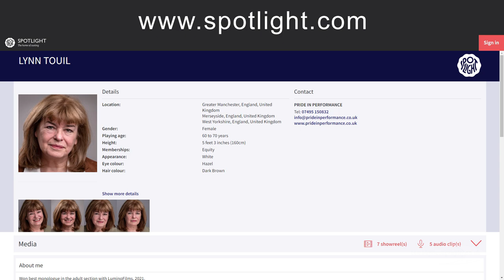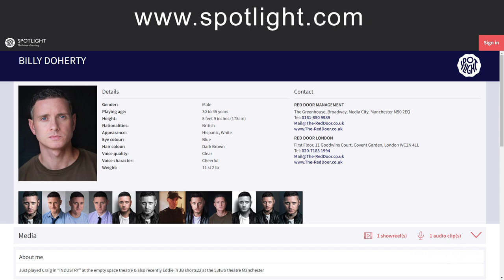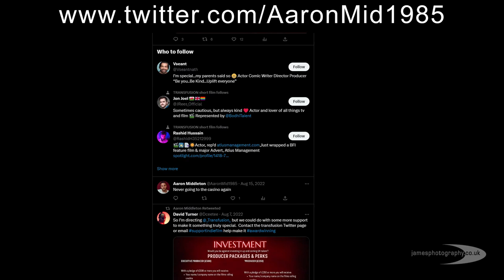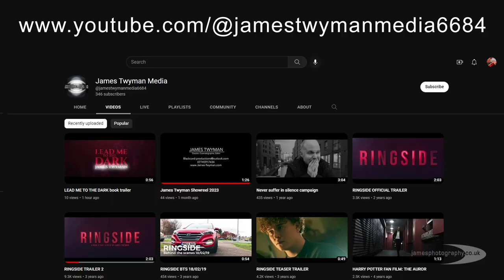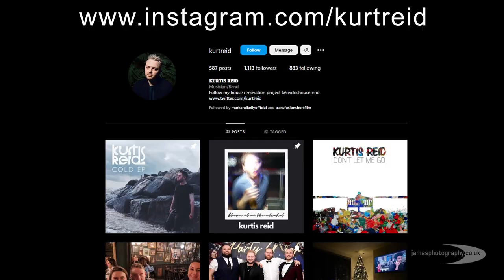TRANSFUSION. The making of a short film, with Mark Kelly & Kelly Kelly.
Hello and welcome back to part two of my first video podcast focusing on people working with-in the entertainment industry.
This video podcast picks up where part one ended with Mark and Kelly introducing us to their short film Transfusion.
Included in this episode is the original trailer for the film Transfusion, you are seeing it here first.
Mark and Kelly give a revealing insight into the many hurdles and pitfalls that any would be film maker needs to overcome.
Both Mark and Kelly would like to thank all the cast, crew, local authorities, the BFI, casting directors, family, friends, donors and members of the public for all their help and understanding during the making of this film.